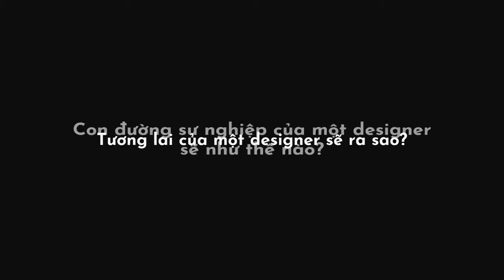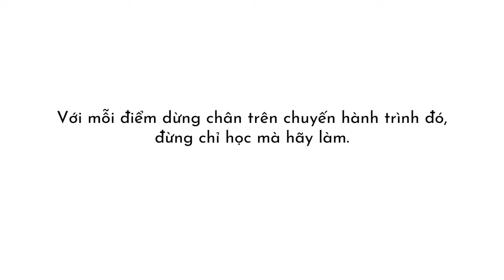Con đường sự nghiệp của một Designer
✔ Bạn có biết tương lai của Designer sẽ ra sao?
✔ Con đường sự nghiệp của một Designer sẽ như thế nào?
👉 Hãy dành 1 phút dưới đây để biết điều đó